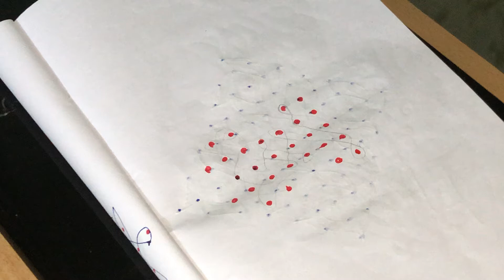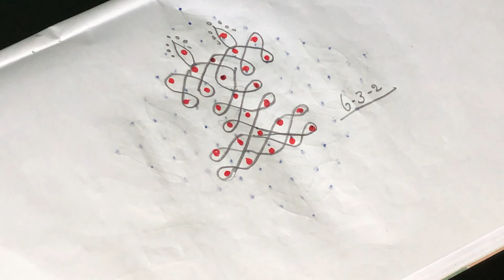Beautiful and Wonderful meelikula muggu